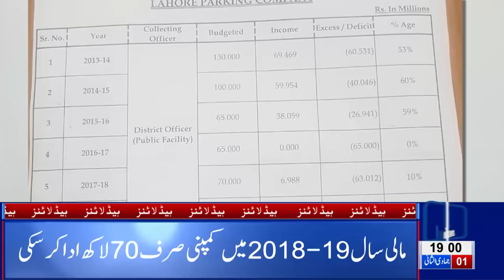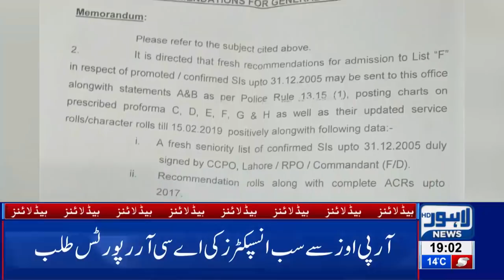07 PM Headlines - Lahore News HD | 06 Feb 2019